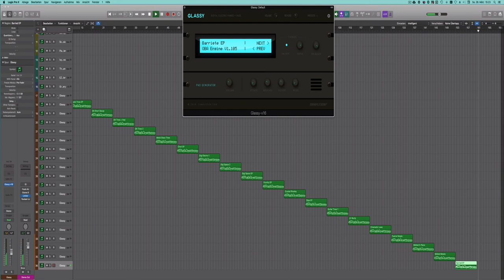Glassy Piano from Sampleson All 20 Presets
A 10 Minute preset presentation on a ballad (EZkeys ballad)